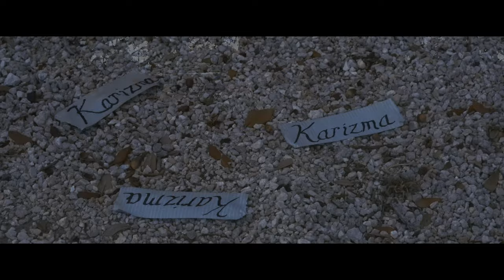KarizmaDancers Cover "Hope You Do" x "Are You That Somebody"